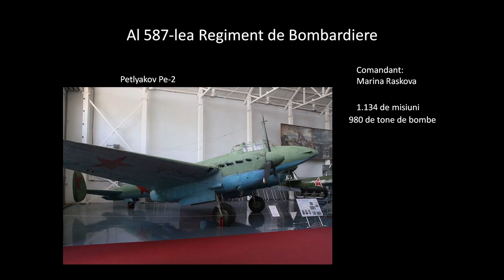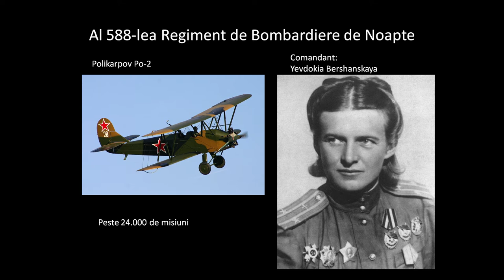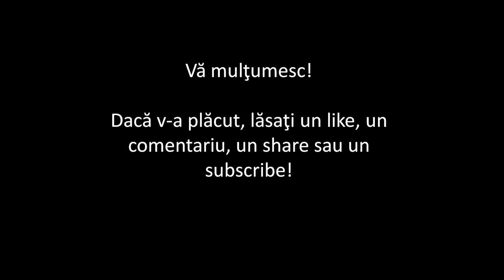Vrăjitoarele Nopţii(scurt documentar de Imperator Official)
Materiale folosite, software folosit/Materials used, software used:
Joc/Game: WarThunder
Audio editor: Audacity
Video editor: Shotcut